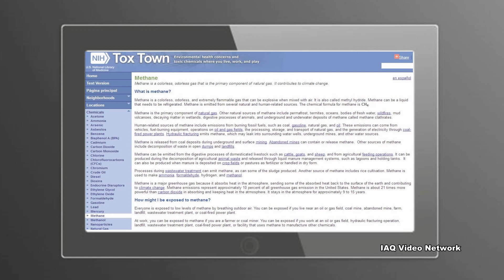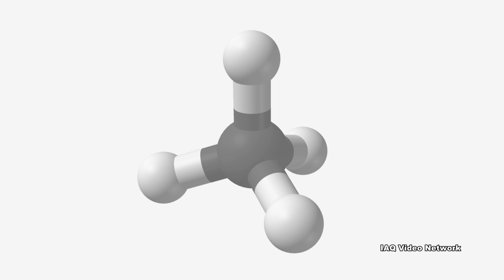Methane & Exposure Concerns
Methane (CH4) is a colorless, odorless and extremely flammable gas that can be explosive when mixed with air. It is a primary component of natural gas and is a major greenhouse gas. It is used to make ammonia, formaldehyde, hydrogen and methanol.

According to the U.S. National Library of Medicine, human-related sources of methane include emissions from burning fossil fuels (such as coal, gasoline, natural gas and oil). These emissions can come from vehicles, fuel-burning equipment, operations on oil and gas fields, the processing, storage, and transport of natural gas, and the generation of electricity at coal-fired power plants.
Hydraulic fracturing can also emit methane and methane is released from coal deposits during underground and surface mining.

Other sources of methane include the decomposition of waste in open dumps and landfills. Methane can be emitted from the digestive processes of domesticated livestock (such as cattle, goats and sheep, and from agricultural feeding operations), be produced during the decomposition of animal waste and be released through liquid manure management systems (such as lagoons and holding tanks).  It can also be produced when manure is deposited on crop fields or pastures as fertilizer. Processes during wastewater treatment can emit methane, as can some of the sludge produced.

People are exposed to low levels of methane by breathing outdoor air. Those living by or working in an oil or gas field, coal mine, abandoned mine, farm, landfill, wastewater treatment plant, coal-fired power plant, hydraulic fracturing operation or a facility that uses methane to manufacture other chemicals could be exposed to higher levels.

Methane in its gas form is an asphyxiant, which in high concentrations may displace a person’s oxygen supply, especially in confined spaces. Decreased oxygen can cause suffocation and loss of consciousness. It can also cause headache, dizziness, weakness, nausea, vomiting and loss of coordination. Skin contact with liquid methane can cause frostbite.

These are just a few things to know about methane and potential exposure concerns. To learn more about this or other air quality, health, safety, occupational or property issues, please visit the websites shown below.